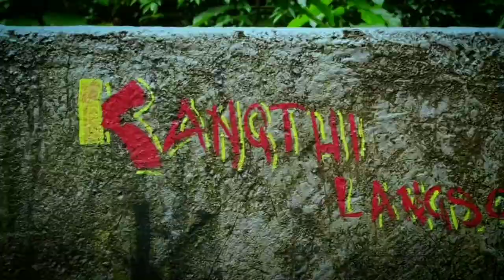eps-1 kangthi langso waterf ll cinematic video ll short ride ll prone vlogs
thanks you so much supporting ❤️❤️❤️❤️
thanks you so much support and love ❤️❤️❤️

     thanks you supporting
             kardon 🙏🙏👈